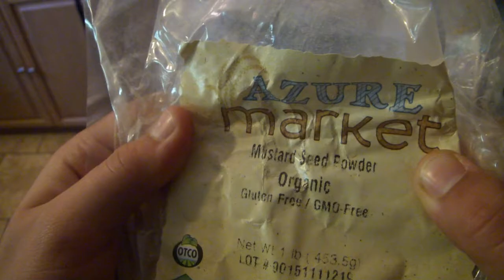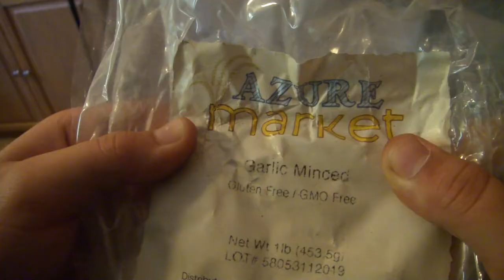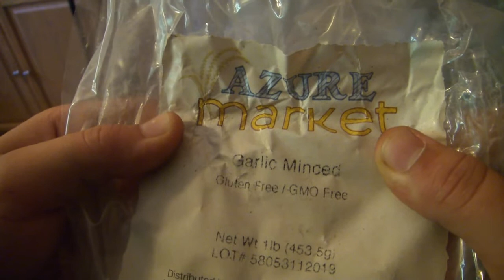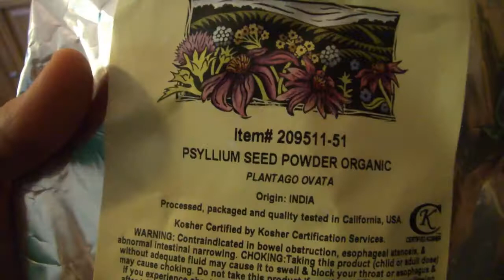How We Deworm Our Goats | Making an Easy, Natural, Effective Herbal Deworming Blend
In this video I take you through the steps of making our herbal goats wormer for our nigerian dwarf dairy herd. We mix herbs, blend them, then add the powder to grain and molasses to acctually get the goats to eat it. They sure do enjoy their worming treat!